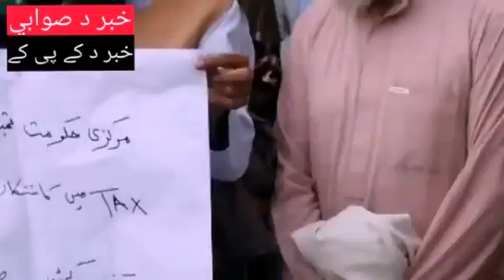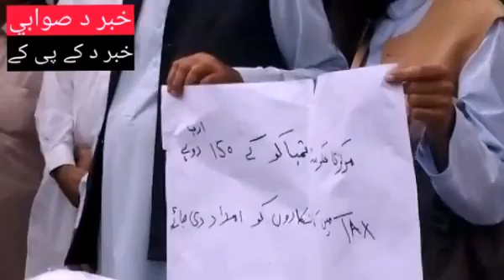Swabi ki de fasal tabahiii...zamedaranu hartal mukaml video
De swabi zamedrano de faasal tabahiii...ao zameedarno hartal